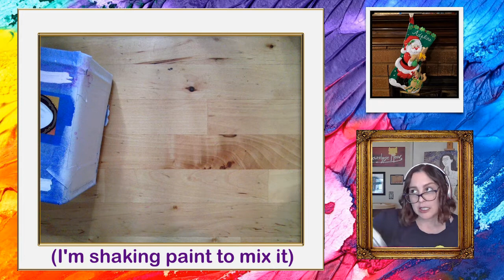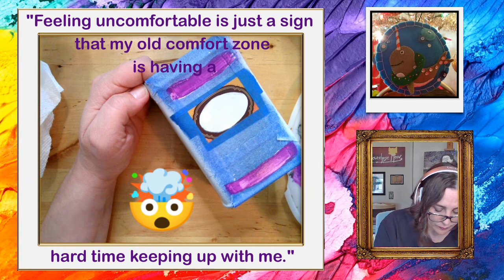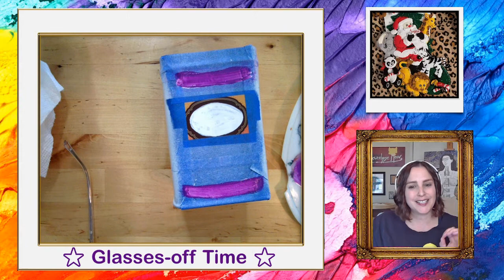Step Outside Your Comfort Zone with Ruthfull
Welcome to Ruthfull’s Art Corner! Let’s chat about art!

This Creativity Corner session was livestreamed to twitch on 2/28/2022.

Overcoming obstacles, out-growing our comfort zones and being willing to be uncomfortable in the name of growth.

“Feeling uncomfortable is just a sign that my old comfort zone is having a hard time keeping up with me.”

Ruthfull livestreams to twitch on:
-Mondays at 10am PT (Creativity Corner)
-Wednesdays at 3pm PT (Art Chats)

Follow on IG: @RuthfullLA